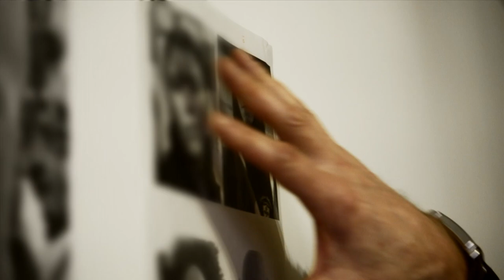Operation Black Antler trailer by Blast Theory and Hydrocracker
Operation Black Antler is an immersive theatre piece that invites you to enter the murky world of undercover surveillance and question the morality of state-sanctioned spying.

In Operation Black Antler you are given a new identity as part of a small team; you are briefed and then sent into an undercover operation. You must meet, build empathy with and ultimately try to win the trust of someone whose political and moral views may be the polar opposite of our own. What will you do when the power is in your hands?

Co-created by Blast Theory and critically acclaimed immersive theatre company Hydrocracker, Operation Black Antler seeks to explore this moral corruption as well as the wider ethical questions of when surveillance is justified.

Blast Theory is renowned internationally as one of the most adventurous artists’ groups using interactive media, creating groundbreaking new forms of performance and interactive art that mixes audiences across the internet, live performance and digital broadcasting. Led by Matt Adams, Ju Row Farr and Nick Tandavanitj, the group’s work explores the social and political aspects of technology. Drawing on popular culture and games, the work often blurs the boundaries between the real and the fictional.

Originally co-commissioned by Ideas Test and Brighton Festival, Operation Black Antler has been developed with support from Arts Council England and in partnership with Dramatic Resources and The Chalk Cliff Trust.